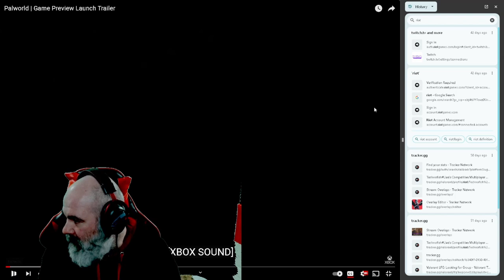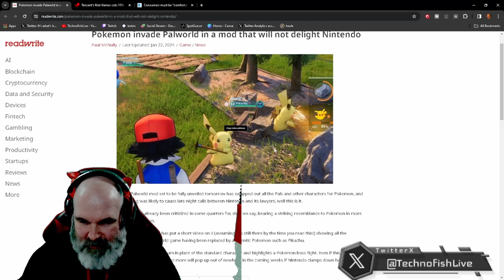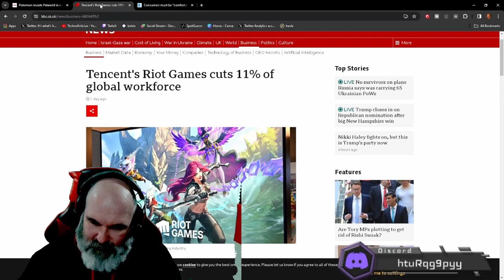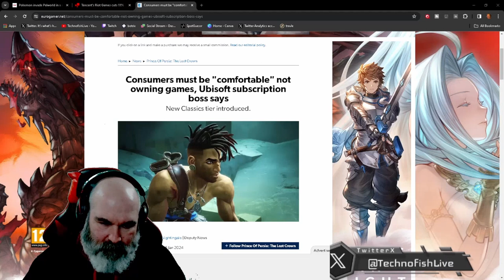Techno News Episode 28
This week I discuss Palworld, Riot games and Ubisoft and start a discussion around Game ownership

Or right here on YouTube.com/@technofishlive   - Live from 2200UK most nights for Live events, gaming and more